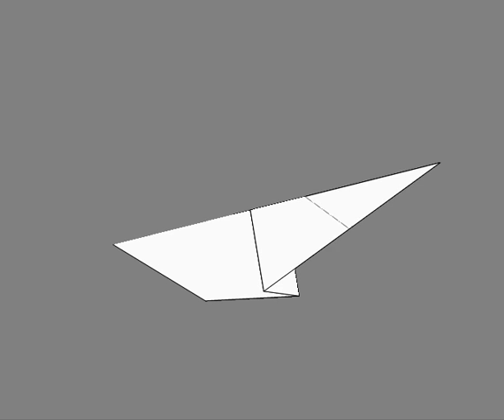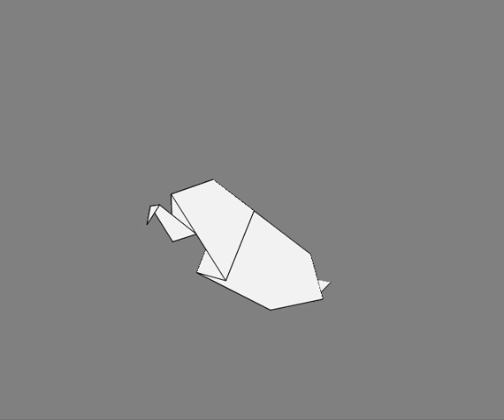Elephant.avi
Largest living land mammal, which during the Pleistocene Epoch roamed every landmass except Australia and Antarctica. Elephants make up the family elephantidae in the order Proboscidea